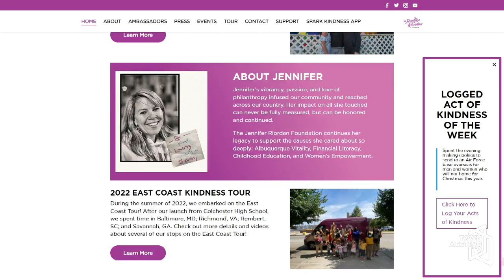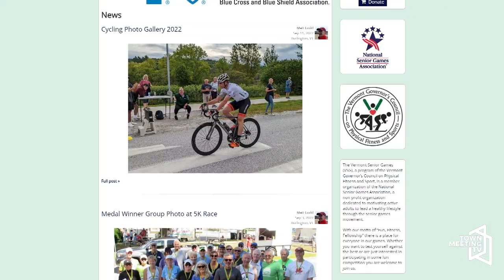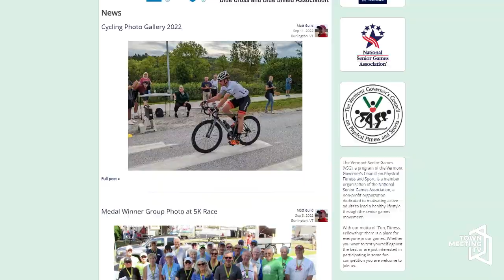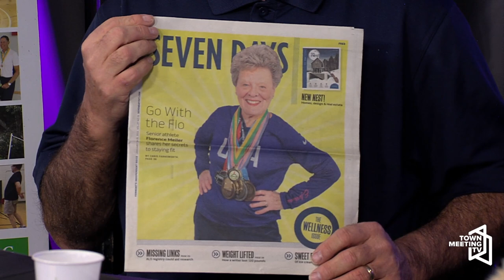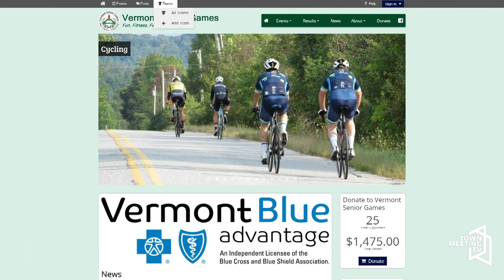Kindness Connection Vermont Senior Games - December 15, 2022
From Jan Riordan:

With guests Kevin Plette, Chairman of the Board of Vermont Senior Games and Betsy Terry who is the Chair of the Events Committee for Vermont Senior Games.
We will discuss how our Senior community is thriving due to the incredible opportunities available through their Organization. Seniors are able to live their best life by enjoying their passions and forming many new friendships